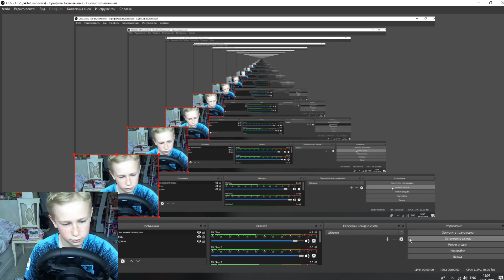МОД НА КАМАЗ В Beamng Drive